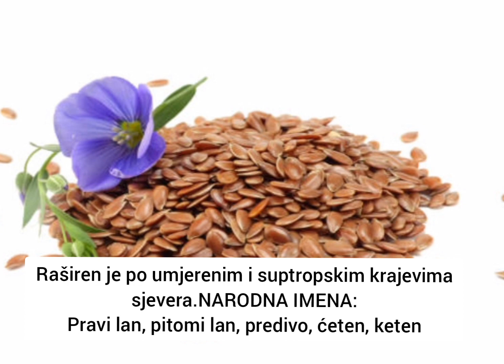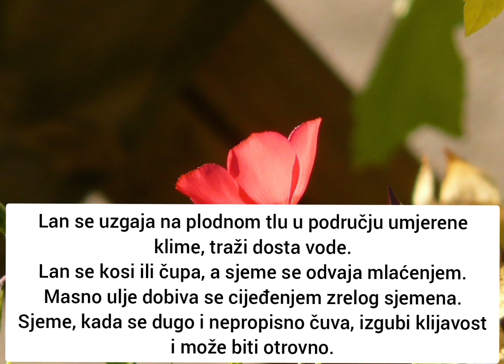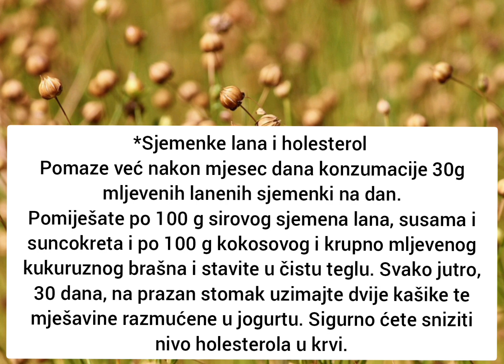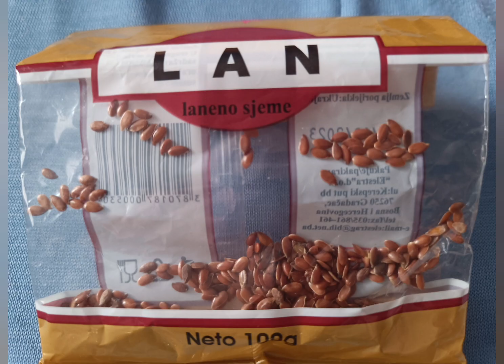Lan (lat. Linum) primjena ,ljekovitost i recepti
Musician: ASHUTOSH
Lan (lat. Linum), biljni rod u porodici lanovki (Linaceae). Pripada mu preko 180 vrsta jednogosdišnjeg i dvogodišnjeg raslinja  Raširen je po umjerenim i suptropskim krajevima sjevera.NARODNA IMENA:
Pravi lan, pitomi lan, predivo, ćeten, keten
Stabljika je visoka.Listovi su dugački  zeleni ili sivozeleni. Liska je zašiljenog vrha, s osnovom suženom u dršku. Cvjetovi su na vrhu stabljike.Čašica i krunica su od po pet listića, krunični svjetloplavi, ružičasti ili ljubičasti, na vrhu zaobljeni, a prema osnovi klinasto suženi i žućkasti. Plod je loptasta čahura s mnogo sjemena spljošteno, s jedne strane zaobljeno, s druge suženo. Svjetlosmeđe je boje, sluzavog i uljastog ukusa kada se zagrize, bez mirisa. Cvjeta od maja do augusta.
-Lanena vlakna su izuzetno jaka, čvrsta i rastezljiva.
*Lan za 12 dana protiv bora
Tajna je u  lanenom sjemenu.
Stavite žlicu lanenog sjemena u činiju i prijelijte ga sa šoljom ključale vode, mućkajte nekoliko minuta i zatim prekrijte salvetom i ostavite da odstoji do večeri. nakon toga, procijedite mješavinu te večeri. Vaš gel je gotov! Koristite gelastu vodenu masu koju je laneno sjeme ostavilo. Nanesite ovaj rastvor lanenog sjemena na očišćeno lice i vrat pomoću štapića za uši,oko predjela očiju.Kada se maska ​​osuši na vašem licu, ponovo ga namažite.
Efekti maske od lanenog sjemena:
– Podiže crte lica, tonira i zateže kožu
– Umanjuje široke pore
– Hidrira kožu
– Služi i kao piling za kožu
– Smanjuje višak sebuma na masnoj koži
– Pomaže formiranje akni i uklanjanje bubuljice sa lica
– Usporava stvaranje bure i eliminira stvaranje tankih linija na licu jer ima svojstva koja intenzivno usporavaju starenje
*Sjemenke lane i visoki krvni tlak
konzumacija 30 g lanenog sjemena na dan snizila je sistolički tlak za prosječno.
*Sjemenke lana i holesterol
Pomaze već nakon mjesec dana konzumacije 30g mljevenih lanenih sjemenki na dan.
Pomiješate po 100 g sirovog sjemena lana, susama i suncokreta i po 100 g kokosovog i krupno mljevenog kukuruznog brašna i stavite u čistu teglu. Svako jutro, 30 dana, na prazan stomak uzimajte dvije kašike te mješavine razmućene u jogurtu. Sigurno ćete sniziti nivo holesterola u krvi.
*Ako želiš skinuti višak kilograma potrebno je u popodnevnim satima uzimati jednu žlicu mljevenog lanenog sjemena pomiješanu s 2 dcl soka ili nemasnog jogurta. Ovakav obrok dugo će vas držati sitim, nećete osjećati glad te ćete izbjeći osjećaj nadutosti.
*Lan kao lijek protiv raka
Više istraživanja sugerira da je lan kao lijek protiv raka izuzetno koristan u borbi protiv raka dojke, prostate, jajnika i debelog crijeva. Lan sadrži spojeve lignane, za koje se smatra da imaju učinak prevencije karcinoma.
*Tinktura
20 g ove biljke potopiti u 100 ml alkohola jačine 90%. Ostaviti sadržaj da odstoji 15 dana, uz svakodnevno mućkanje, te nakon 15 dana procijediti.
Preporučuje se protiv pruritisa (kroničnog svraba kože), ekcema, hemoroida, varikoznog čira.
Previti oboljelo mjesto 2 puta dnevno, ujutro i uvečer.
*Čaj od lana se priprema od svježih sjemenki lana, tako što se dvije ravne supene kašike lanenog sjemena preliju sa 300 ml mlake vode. Sve se blago izmješa i ostavi poklopljeno da odstoji oko sat vremena, ali nikako duže. Nakon toga, tečnost se procjedi i tada je spremna za upotrebu.Preporuka je da se ovako pipremljen čaj pije ujutru i na prazan stomak, kako bi pokazao najbolje rezultate.Olakšava pražnjenje creva, čisti organizam od nagomilanih otrova i pomaže u topljenju viška masti.
Kako biste iskusili sve dobrobiti lana, potrebno je 1 – 3 jušnih žlica dnevno dodati u hranu. Za doručak možete pomiješati mljeveni lan i kefir ili laneno sjeme i jogurt. Možete pomiješati i laneno sjeme i med, a za ručak ili večeru ih možete dodati u juhu ili salatu.
Upotreba lana za kosu ima višestruke koristi, kovrdžavim devojkama, a to je da hrani kosu, hidrira je, dlaka deluje zaglađeno, sjajno, meka je kao bebina ,sluz iz lana oblaže dlaku i štiti je od spoljašnjeg uticaja i isušivanja.
3 kašike sjemenki lana i 2deca vode u malu šerpu se sipa i stavi se na ringlu da provri uz povremeno mješanje. Čim vidite da je provrilo (pojaviće se pjena), promješate par puta i odmah skinete sa ringle i preklopite.Neka odstoji do 5 minuta, da bi semenke lana ispustile sluz,procjedite u staklenu teglicu i to je to.Držite ga u frižideru jer se lako kvari.Gel se nanosi na mokru opranu kosu i savšeno stilizuje kovrdže.
❗Ove sjemenke posjeduju moć za smanjenje zgrušavanja. Dakle, to zapravo može povećati opasnost od prekomjernog krvarenja. Ljudi koji koriste za razrjeđivanje krvi lijekove ili one koji pate od poremećaja krvarenja trebali bi ostati daleko od lanenog sjemena. Istraživanja ukazuju na to da ako se koriste lanena sjemena na pretjeran način je poznato da se aktiviraju bipolarni poremećaj.❗